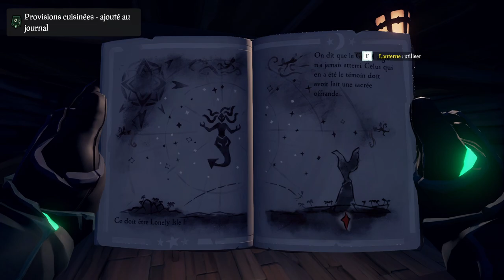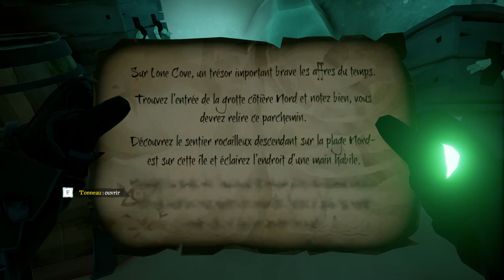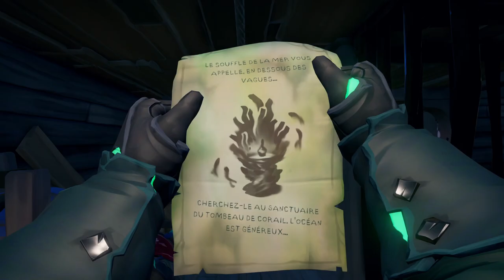Sea Of Thieves - Les Étoiles d'un Voleur [2/2]